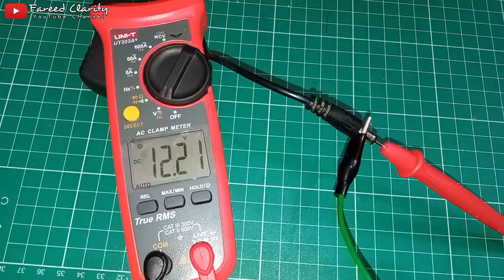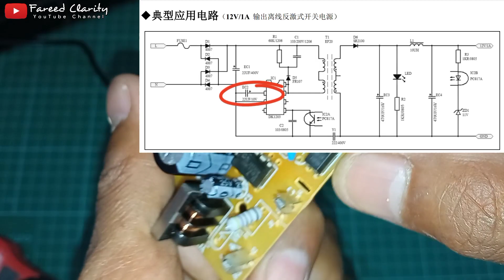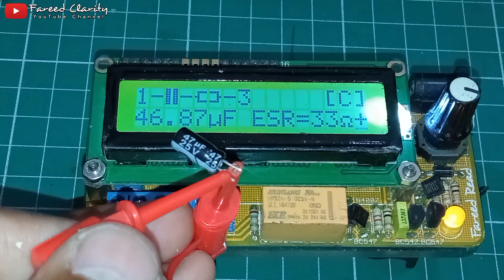Apa Pengaruh Nilai ESR pada Kapasitor? ketahui Jawabannya Sekarang!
Perlu diketahui bahwa nilai ESR pada Kapasitor dapat menghambat kinerja dari rangkaian elektronika